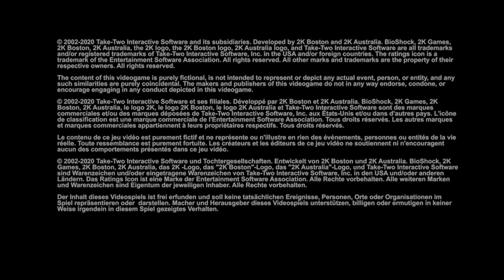BioShock PS5 Gameplay 4K Ultra HD (Captured on PS5)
►► Select 4k for Best Quality ◄◄
Gameplay captured and edited in PlayStation 5

BioShock is a shooter unlike any you've ever played, loaded with weapons and tactics never seen. You'll have a complete arsenal at your disposal from simple revolvers to grenade launchers and chemical throwers, but you'll also be forced to genetically modify your DNA to create an even more deadly weapon: you. Injectable plasmids give you super human powers: blast electrical currents into water to electrocute multiple enemies, or freeze them solid and obliterate them with the swing of a wrench.
No encounter ever plays out the same, and no two gamers will play the game the same way.

1)This video has no negative impact.
3)It is not transformative in nature.